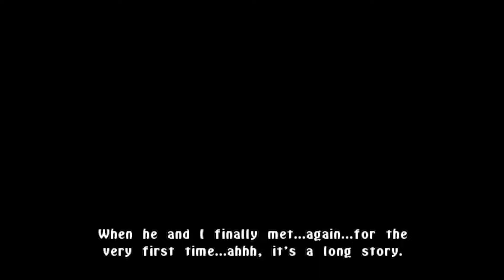Spyro: A New Beginning Story 9